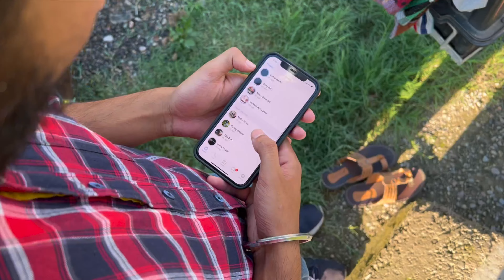iPhone gir gaya pani mein 😨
hit likes.

lots of  ❤️